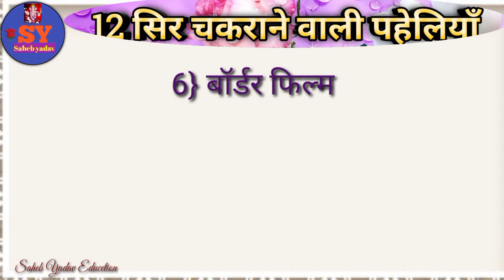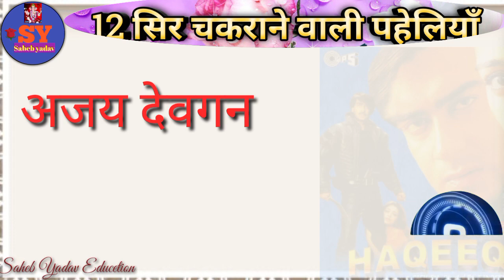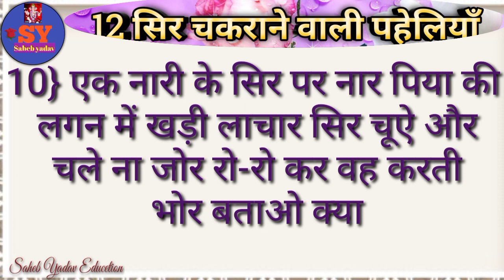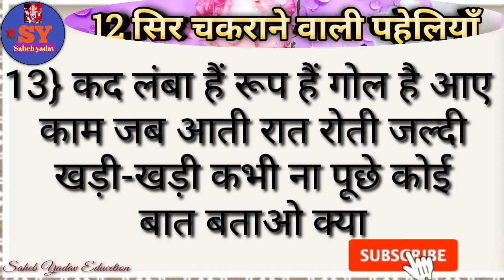सिर चकराने वाली पहेलियाँ Dimagi paheliyan intresting paheli paheliyan in hindi letest paheliyan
दोस्तों इस वीडियो में सिर चकराने वाली पहेलियाँ  बताया गया है यदि यह वीडियो अच्छी लगे तो प्लीज वीडियो को लाइक सब्सक्राइब और शेयर करें और बैल आइकन को प्रेस करें ताकि आने वाला न्यू वीडियो का नोटिफिकेशन तुरंत पहुंचे धन्यवाद

Paheliyan
Paheli
Paheli
Pahaluon
Paheliya
Pahali
Hindi paheliyan
Hindi paheli
Hindi pahaluon
Hindi paheliya
Paheliyan hindi
Paheli video
Paheli hindi
Majedaar paheliya
Majedaar paheli
Majedar paheliya
Majedaar hindi paheliyan
Dimagi paheliyan
Dimagi paheli
Dimagi pahelion
Dimagi hindi paheliyan
Khatarnak paheliya
Khatrnak paheli
Intresting paheliyan
Intresting paheli
Important paheliyan
Funny paheliya
Funny paheli
Letest paheliyan
Kathin paheliyan
Kathin paheli
Riddles
Puzzle
Puzzle hindi
Hindi puzzle
Hindi riddles
Riddle's hindi
Gk
Hindi gk
Gk video
Paheliyan paheliyan
Paheliyan Gk

Video link